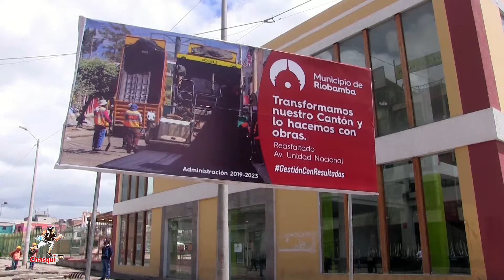Gadm Riobamba y empresa eléctrica realizan recorrido en la ampliación de vías sector la estación.